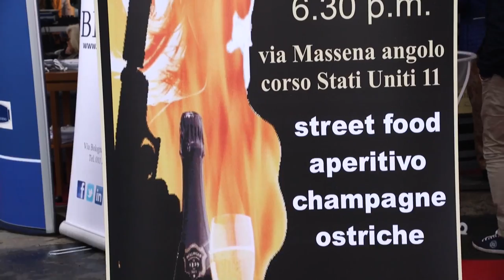GUSTO channel: Papà Noè 50 anni